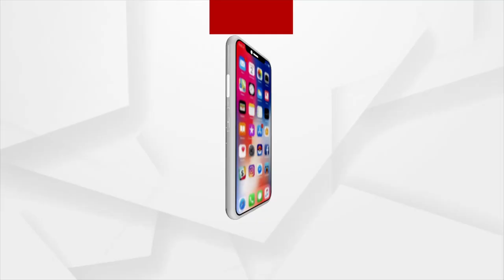ବାତ୍ୟା ଆଶ୍ରୟସ୍ଥଳୀ କୁ ସ୍ଥାନାନ୍ତର ହେଲେ ଲୋକ...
ବାତ୍ୟା ୟଶ୍ ର ଲାଣ୍ଡଫଲର ସମୟ ଯେତେ ପାଖେଇ ଆସୁଛି ଲୋକଙ୍କ ମଧ୍ୟରେ ଭୟ ବଢୁଛି । ବାସୁଦେବପୁରରେ ବାତ୍ୟାର ପ୍ରଭାବରେ ତଳିଆ ଅଂଚଳର ଲୋକମାନେ ଆଜି ଠାରୁ ବାତ୍ୟା ଆଶ୍ରୟସ୍ଥଳୀ କୁ ଆଶ୍ରୟ ଲାଗି ଆସିଲେଣି